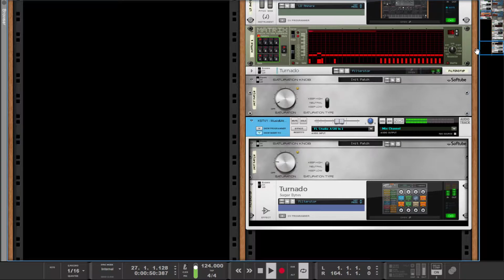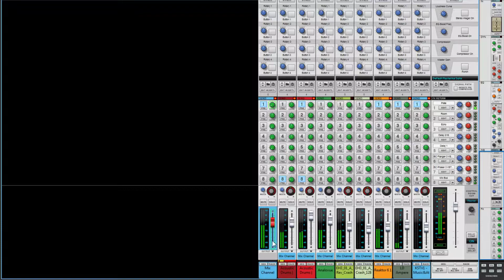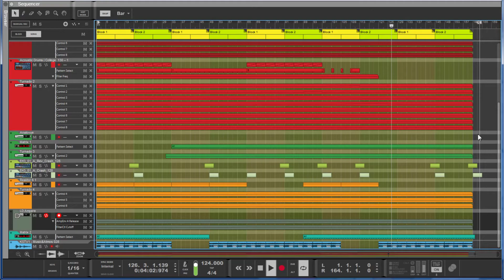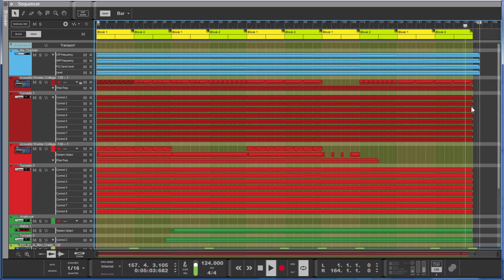Track of the day, Reason 10- SunnyD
While some of you have been lazing in the glorious british sunshine today, some of us have been slaving over some HOT ivories :] Dancy little number trying out some new effects. Have a couple of dr rex players and a plathora of instruments and effects. sylenth and a new fx instrument come into play here. Having a blast hope you all like, Like if you do:}